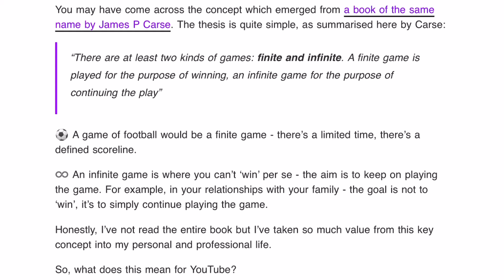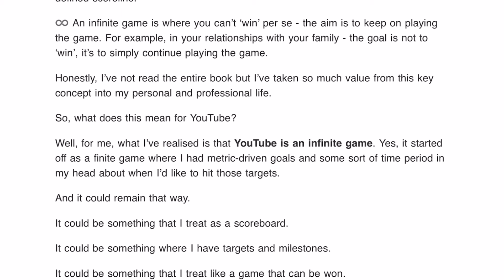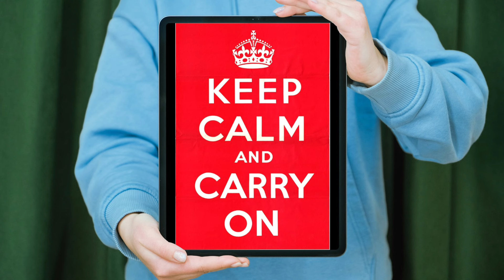由退出YouTube說起，談移民心態與無限賽局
不少YouTuber不約而同考慮退出，不再經營頻道。
今集講講如何用無限賽局的心態，面對經營YouTube的困境，以及怎樣套用在職場、移民與人生，令自己活得更開心。